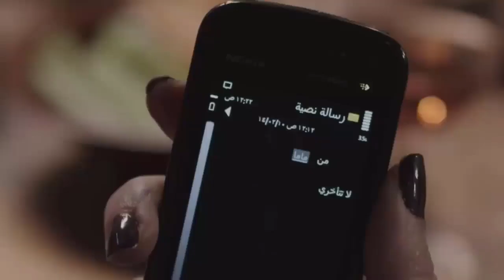عم يتقرب منها وهية ما بتحبو😔- قلم حمرة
هي دراما اجتماعية سورية تتطرق إلى الأزمة التي تمرّ فيها سوريا، وأوضاع السوريين في الظروف الصعبة التي أصابت بلادهم بعد اندلاع الأزمة
يقدّم المسلسل نظرة بانورامية لأحداث السنوات الخمس الأخيرة وانعكاساتها على المجتمع السوري، ويركز على الطبقة الوسطى قبيل اندلاع الأزمة وفي أثنائها،
 والحال التي وصلت إليها بعد الأحداث الرهيبة الحالية مصوّرًا طموحات هذه الطبقة وأحلامها، والضفة التي وصلت إليها بعض أسرها في هذه الظروف الصعبة التي تصوغ حياتهم

الأعمال واكثر على منصة وطن فليك